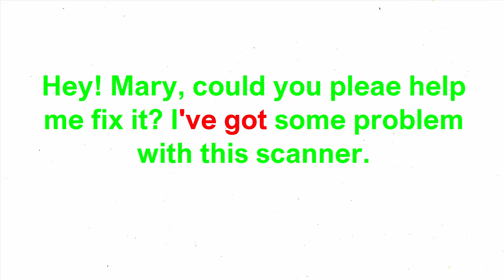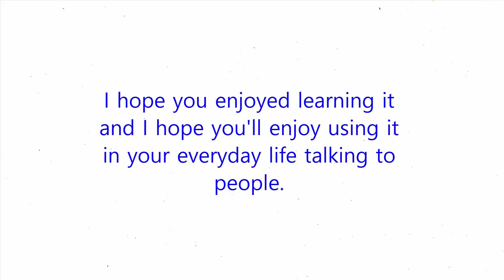I'VE GOT SOME PROBLEM !!